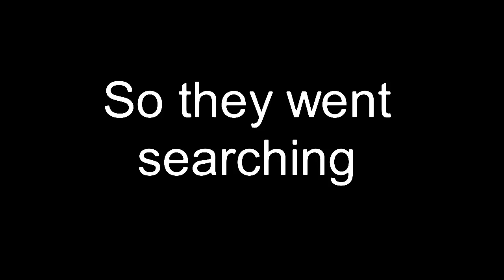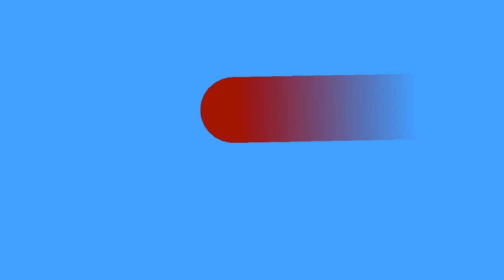Stick Nodes || Glitch Ep2 || Read desc just in case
remember, i WILL reupload the sounded version of ep1 and 2. There is a bug that on iOS you cant export mp4 files with sounds in your
animation. Ralph is working on this, so no need to worry :D